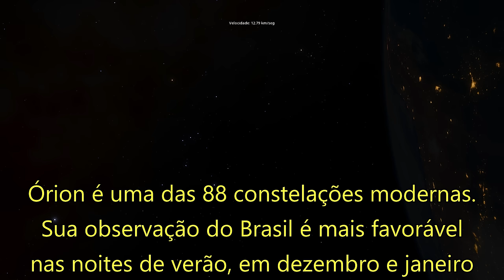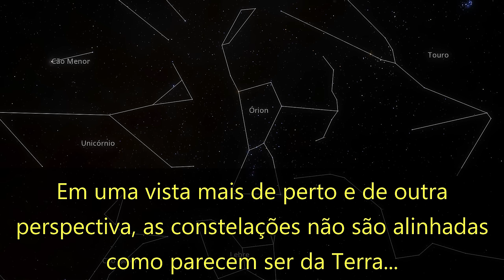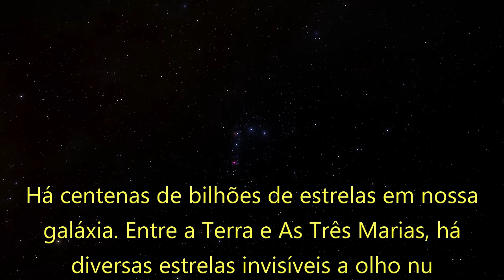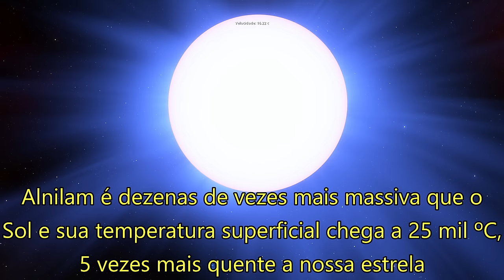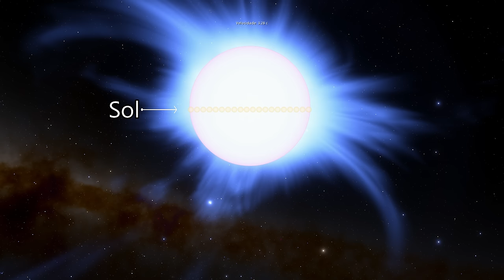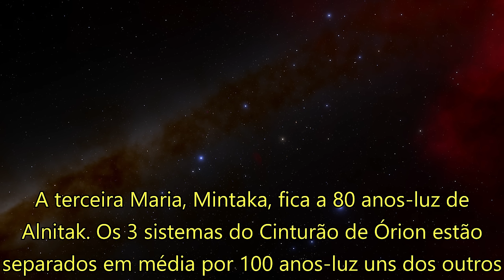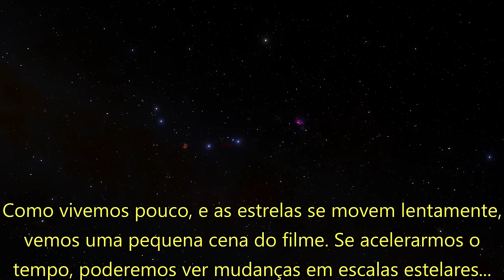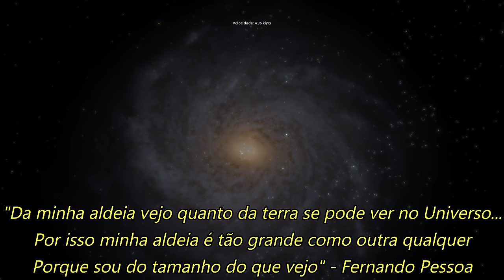As Três Marias e o Cinturão de Órion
As Três Marias são umas das estrelas mais conhecidas em nosso céu e  fazem parte da famosa constelação de Órion

As Três Marias também são conhecidas como o Cinturão de Órion. As estrelas receberam os nomes árabes Alnitak, Alnilam e Mintaka.

Em uma vista mais de perto e de outra perspectiva, a constelação não é alinhada como parece ser da Terra. As estrelas mais próximas da constelação estão em média a 26 anos-luz da Terra, enquanto As Três Marias estão a 1500 anos-luz

Metade das estrelas que vemos no céu na verdade são duas ou mais estrelas bem próximas. As Três Marias na verdade têm um total de 9 estrelas, sendo um sistema triplo, um quíntuplo e apenas uma solitária

Nossos antepassados viram as estrelas no céu em posições diferentes da nossa. Estrelas e constelações passam como um filme cósmico enquanto orbitam a galáxia

Vamos ver de perto essas estrelas gigantes azuis, suas perspectivas vistas de outros lugares da galáxia, e acelerar o tempo em milhões de anos para ver o destino da constelação e de suas estrelas

Seja membro! Seu apoio é muito importante para o meu trabalho. Juntos, vamos levar astronomia para cada vez mais pessoas. A ciência é algo que o canal acredita ser muito importante para a humanidade.
Obrigado!

Músicas:
Jay Sweeps - Geographer
Always Hopeful - Silent Partner
Spacetime Blues - Loopop
Liquid Time - Aakash Gandhi
Beyond The Lows - The Whole Other
Victoria - Density & Time
Through The Crystal - Jeremy Blake
 Simulação Space Engine